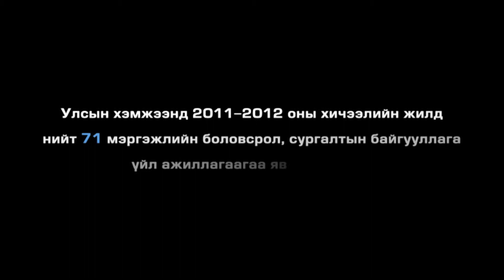MCA shtork 4r angi